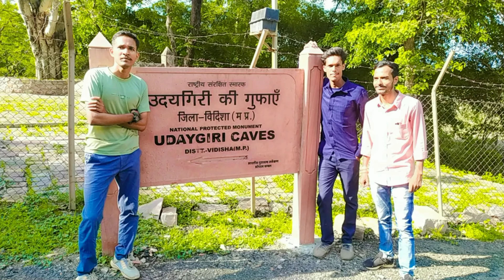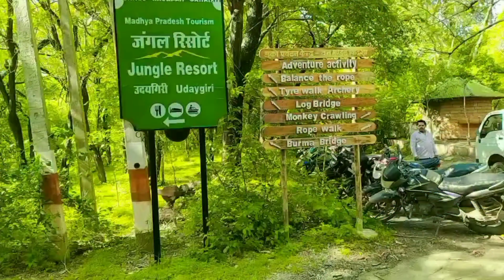Vlog #2 Udaigiri jungle resort - Vidisha Madhya Pradesh India 🇮🇳 Mp tourism Travelers views 👀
Vlog #1

 Udaigiri jungle resort -
 Vidisha Madhya Pradesh India 🇮🇳

 Mp tourism Travelers views 👀

udaigiri jungle resort Madhya Pradesh India ki taraf se chalaya jaa rha hai jaha par bahut achcha view hai aap sab ko 1 baar jarur ghumne jana chahiye

Jungle resort me adventure activities bhi karwayi jati hai